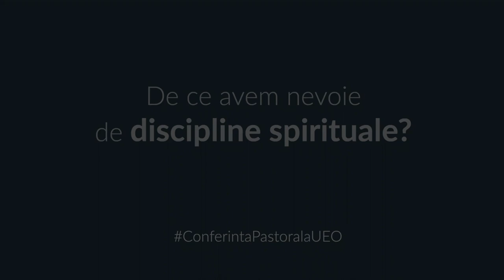De ce avem nevoie de discipline spirituale? | Marius Cruceru